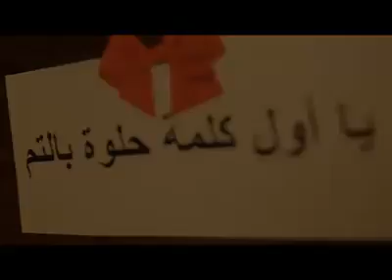Mothers Day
Support OUR Children By Calling OUR HOTLINE:
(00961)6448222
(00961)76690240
Or transfer via our Bank Account Number in Lebanon:
FRANSABANK SAL
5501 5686 Acc.0306 LBP 15150
IBAN. LB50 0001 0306 LBP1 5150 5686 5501